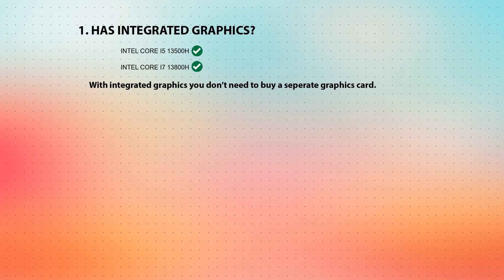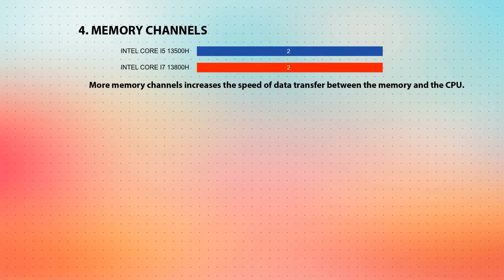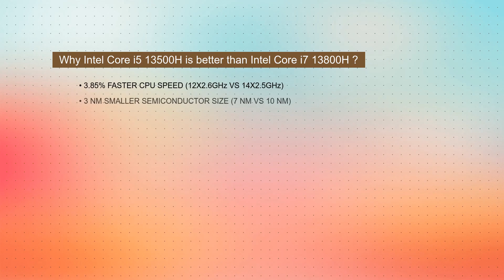INTEL Core i5 13500H vs INTEL Core i7 13800H Technical Comparison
This video is a processor comparison based on their different features and performance factors between INTEL Core i5 13500H and INTEL Core i7 13800H. Intention of this video is to help choose right processor for you.